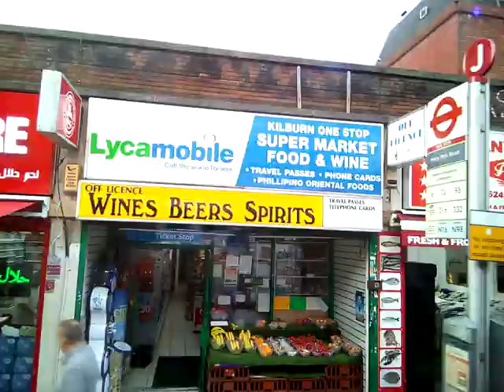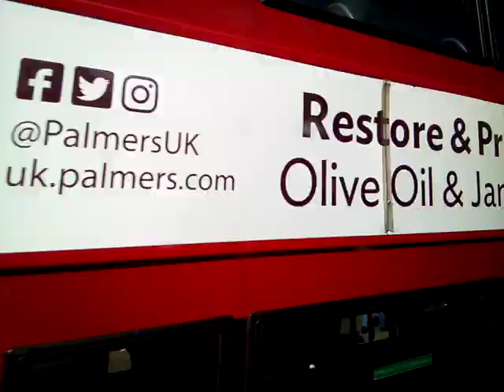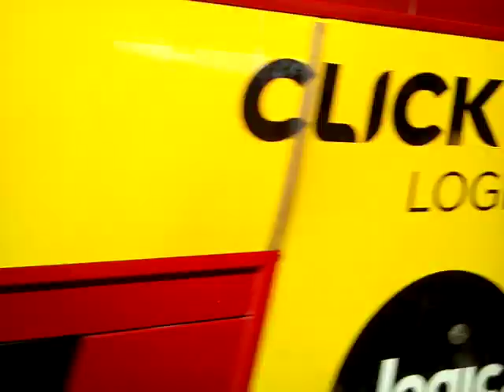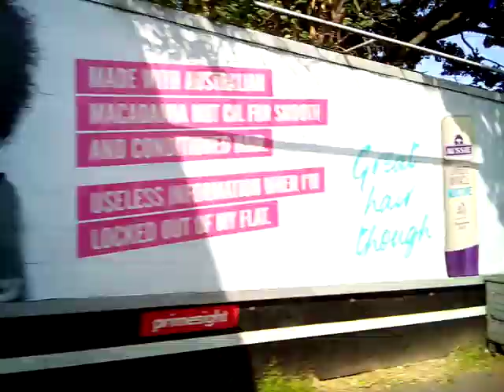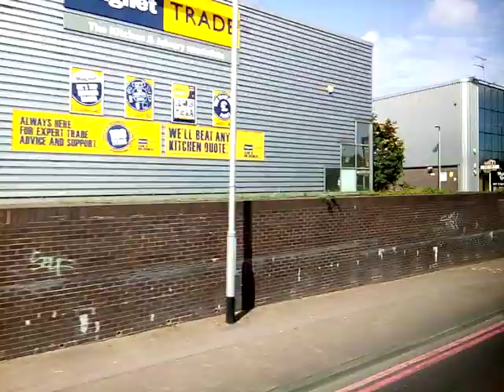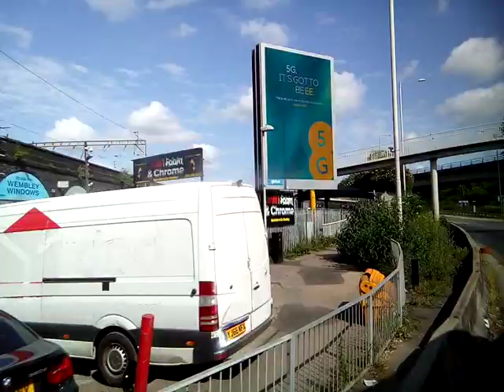London north bus ride from Victoria to M1 motorway